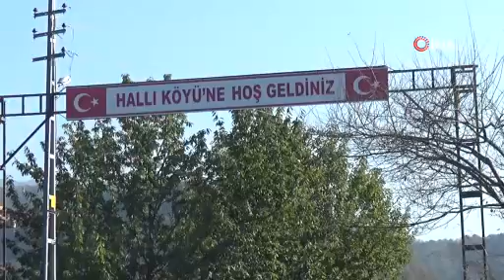EYT'den emekli oldular, Mevlid okutup 3 bin kişiye yemek dağıttılar